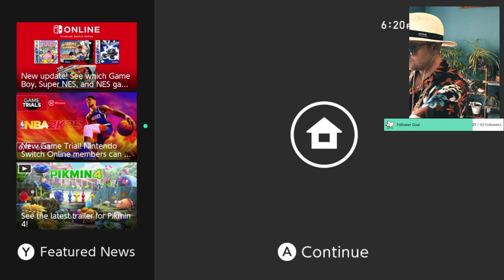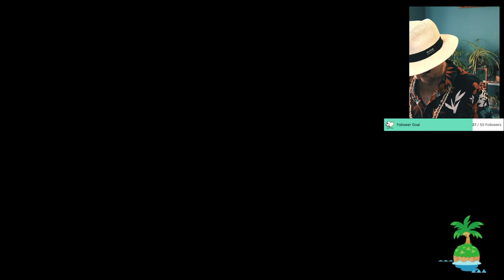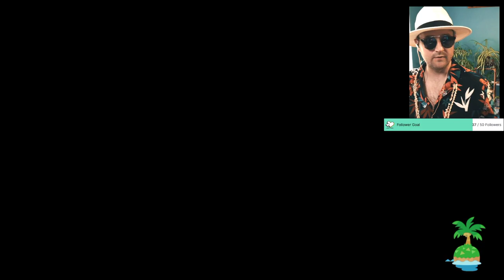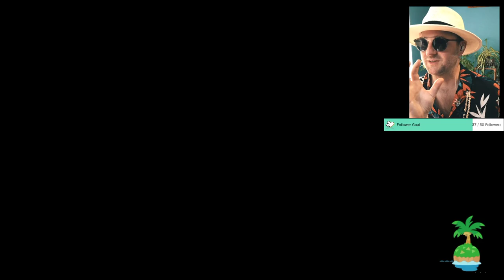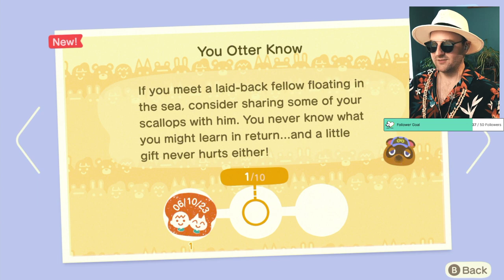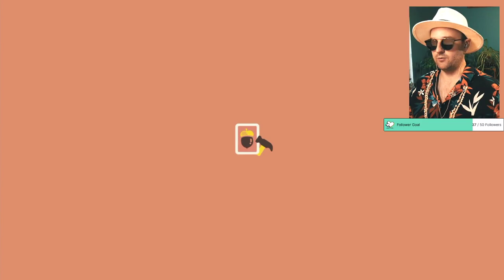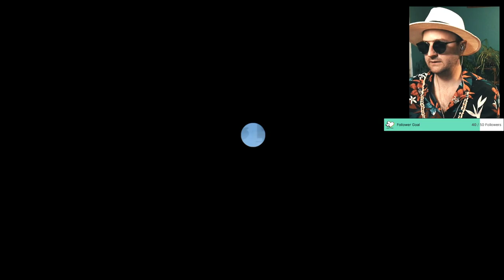First play through, 🏝️ Send Help!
Getting closer to NOOKS CRANNY! and don’t miss out on our next live stream!